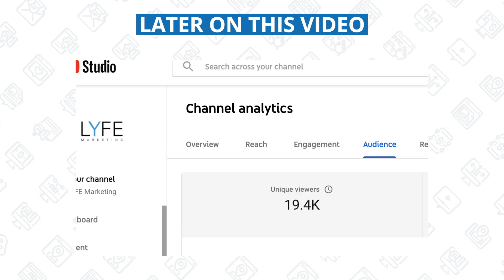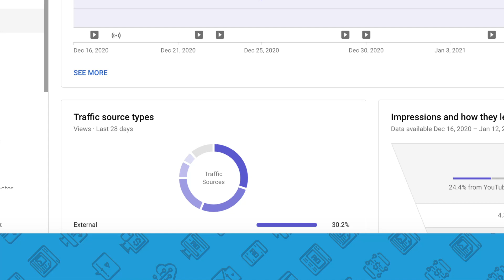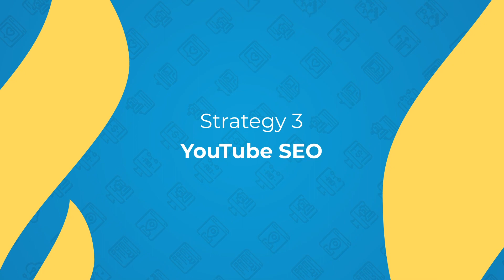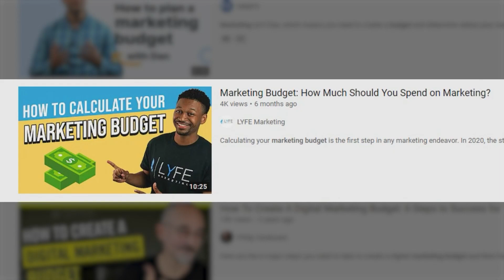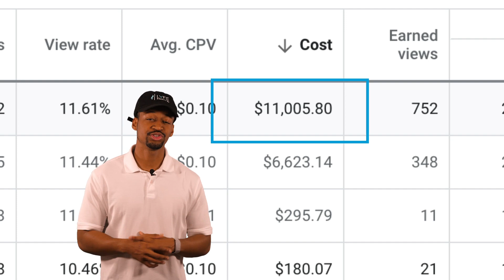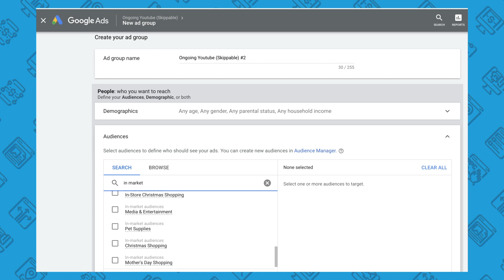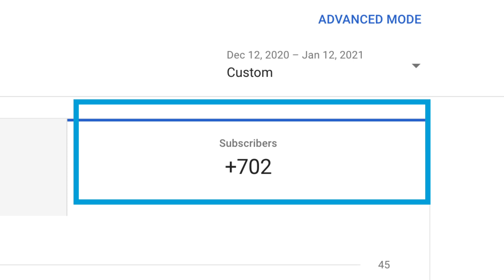YouTube Marketing in 2025: How To Get 10K Subscribers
YouTube as a marketing tool is very powerful, especially if you know how to make YouTube videos that your audience want to see. In this video, we're giving you an introduction to YouTube marketing & a rundown of how to develop a YouTube marketing strategy in 2022.

Today, we’re talking about YouTube marketing. As we know by now, video marketing is so powerful.

We’ve been highly encouraging everyone we know to start making videos because doing so, without question, will help you establish a stronger connection with your audience.

That’s why in this video, we want to reveal 5 strategies you can use in your YouTube marketing in 2021, to get to your first 10,000 subscribers.

But of course, lets address the elephant in the room. Our channel doesn’t quite have 10k subscribers yet, but in our case, it's only a matter of time!

We’ve been taking YouTube marketing seriously for the last 4 months and gained 702 subscribers in the last 30 days.

And growing faster every month.

So we want to share with you some things we are doing to achieve this growth.

Video Outline

Youtube Marketing 2022 (00:00)
Establish Your Goal (2:00)
Leverage External Audiences (5:33)
Create Valuable YouTube Content Consistently (7:12)
How to Do YouTube SEO (9:37)
How to Use YouTube Ads (11:20)
Bonus (13:26)

Camera Equipment:
Camera Link (Lumix GH5)
Microphone (Rode wireless)
Green screen
Lights (4x)

// LYFE Marketing